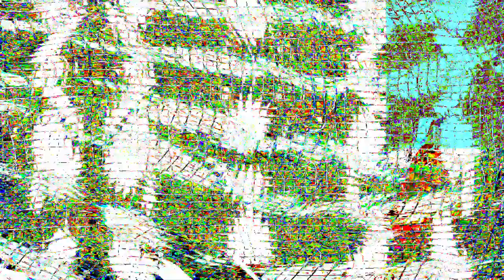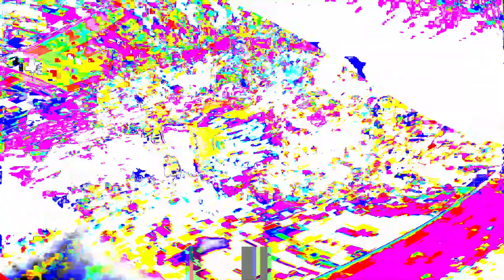[EPILEPSY WARNING] Movie 24 01 21 12h52m18s